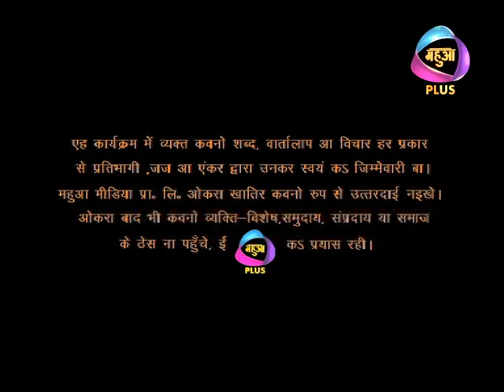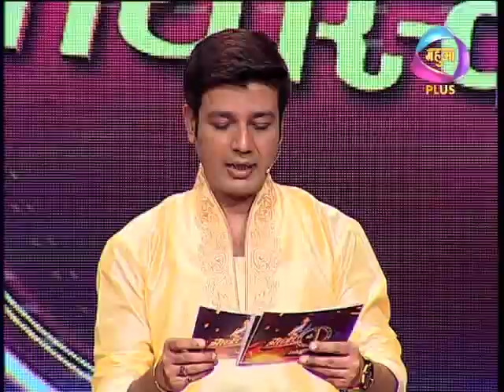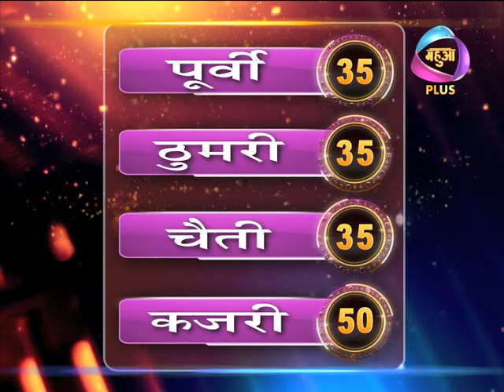Bhauji No 1 Season 7 Episode no-38